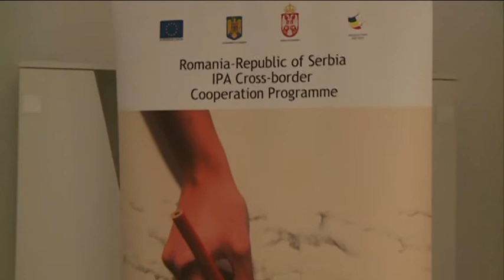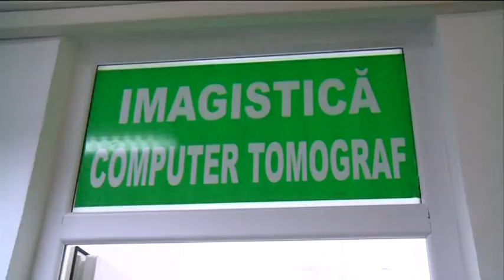Tomograf ultramodern la SJU Resita 23 ian 2014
Un tomograf ultraperformant, achizitionat printr-un proiect transfrontalier, a fost pus, astazi, in funtiune la Spitalul Judetean de Urgenta din Reşiţa.
Proiectul in valoare de peste 2,1 milioane de euro s-a desfasurat in parteneriat cu Spitalul din Pozarevac-Serbia.